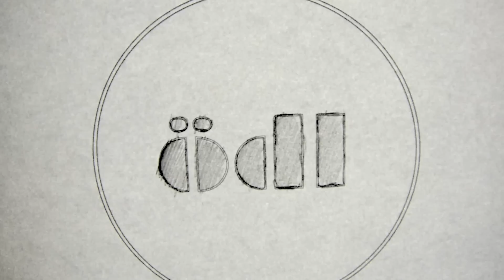Mr Marcaille / Concert Ödl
00:30  Free My Line
02:54  Maggy is dead
04:50  It's A Lie
08:45  Bad Girl
11:41  Wall Of Death
13:36  You Suffer (Napalm Death cover)
13:40  Hang The Pope (Nuclear Assault cover)
14:30  Kill The Trip
17:20  Voice Solo
19:45  When They Die
23:03  Andre The Giant
24:58  Violoncello Solo

Edition limitée des meilleurs concerts ödl en support physique !
limited edition of the best's concert of 2015 on tape and VHS